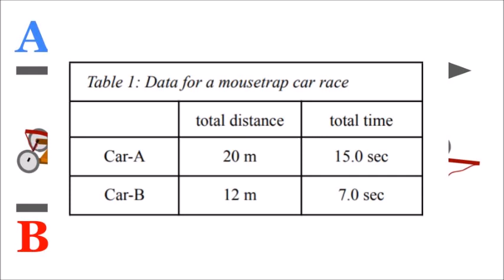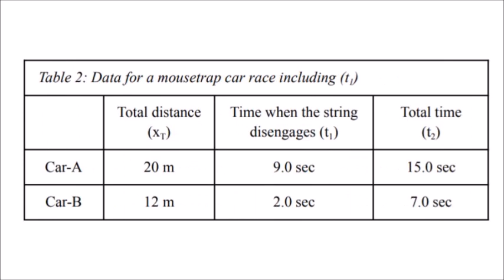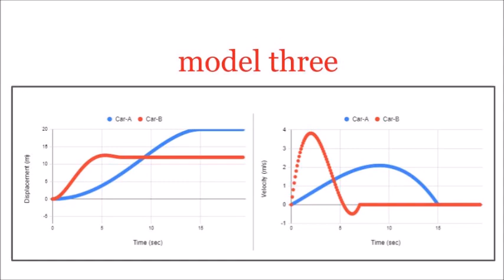Modeling MouseTrap Car Motion with Polynomial Functions of Time